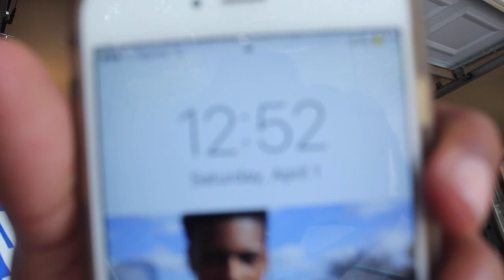Catfishing from the bank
TODAY WE WENT FISHING IN SUB DIVISION PONDS. And we did not throw the broke fishing pole in the water.